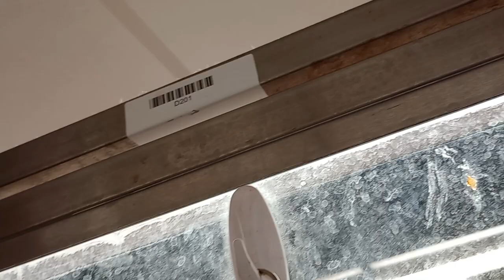Sansa 4y A802462 kennel 201 PACC shelter she had some wish 4 food but largely likes companionship275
Enjoy PACC doggie videos? .. his videos are much nicer, clearer and he has a bunch more viewers:) Here's the link for his lovely Doggie TV Daycare for Mondays video